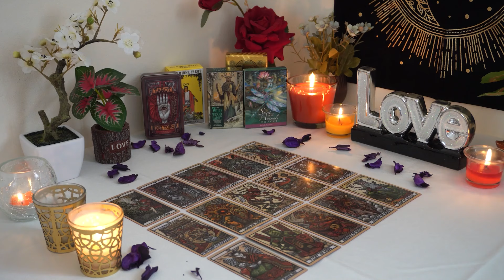SAGITTARIUS💘 Someone Had to Walk Away. Here's What Happens Next. Sagittarius Tarot Love Reading